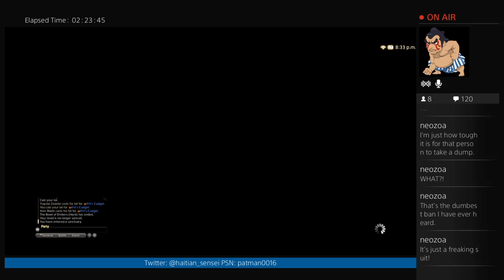Freakonomics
Today we are teaching a young man all about fetishes and how he will come to discover his own -- Watch live